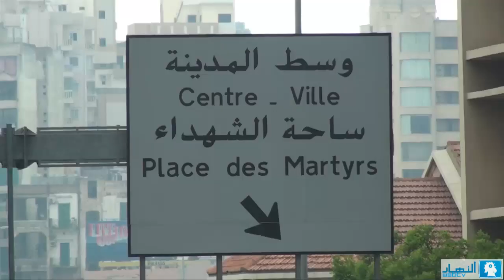Old vs. New | Downtown - ساحة البرج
New Downtown Beirut: High class restaurants and pubs, New beautiful buildings, business men, less people, less action, expensive shops...

Old Downtown Beirut: Cinemas, theaters, public streets and shops, nightlife, cheap restaurants, more crowded...